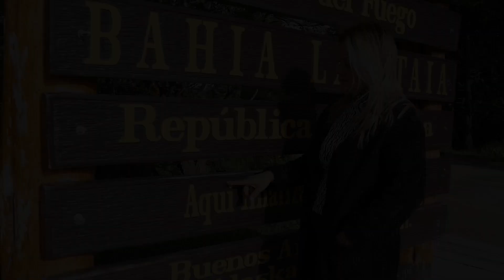💔 La Transformación personal que trae el DIVORCIO 🌱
En esta entrega de “Viviendo Sin Límites” hablaremos sobre la transformación personal que trae el divorcio.

Conéctate con “Viviendo Sin Límites” todos los miércoles a las
8:30 p.m. Miami, un segmento para conectar con nuestra esencia, fortalecernos y alcanzar nuestras metas.

Canal 57, la TV que va contigo | Latino Americano ¡Como tú!

Ver episodio On Demand en 👉🏼 viviendo_sin_limites